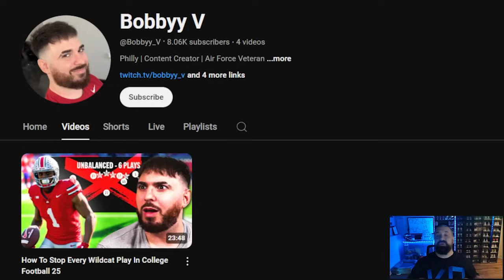EA Just Revealed EVERY NEW Ultimate Alumni Card + A Solo Battles Update!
Going over the updated free rewards for Solo Seasons in College Football 25 Ultimate Team